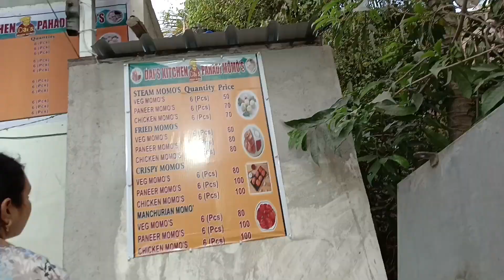monday ki market ki mai aur bhabhi jii